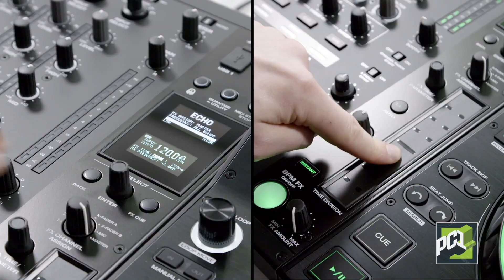MIXER X1850 PRIME DENON DJ - PC1 AUDIO IMPORT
Áudio profissional pra sua loja com suporte e garantia é na PC1 Audio Import.

Como o Denon DJ X1850 Prime DJ Mixer

4 Canais com entradas selecionáveis.

Efeitos sincronizados e touchstrip pra divisão de tempo

Equalizador de 3 bandas tradicional ou Aisoleixion. Filtros Low
e Hi pass, além do Sweep FX por canal, com 4 modos

A Interface de áudio é 24 bit/96khz, com 5 canais estéreo pra
gravar no computador. Troque o DJ sem parar a pista, com
duas conexões USB pra tocar com software.

Link 4 players, além da saída pra uso com protocolo StageLink,
que em conjunto com o software Resolume controla iluminação
e video, realçando o visual do show no Club ou Palco.

Denon DJ com o distribuidor oficial no Brasil, PC1 Audio Import